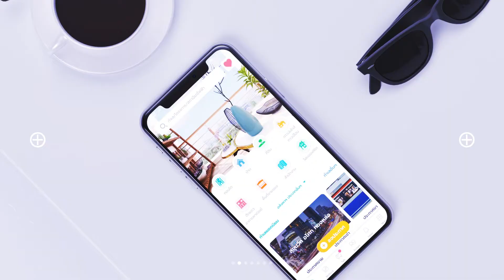Livinginsider's Credit คือ อะไร ใช้ทำอะไรได้บ้าง แนะนำราคาแพ็กเกจเครดิตที่เหมาะสม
เครดิต คือระบบหน่วยของ คะแนนที่ใช้แทนเงินในะบบของเรา โดยท่านสามารถชำระเงินของท่านเพื่อแปลงเป็นเครดิตในการใช้งานของท่านได้ ซึ่งเครดิตนั้น สามารถนำไปใช้งานได้หลายรูปแบบ